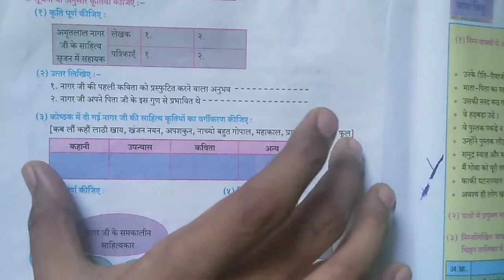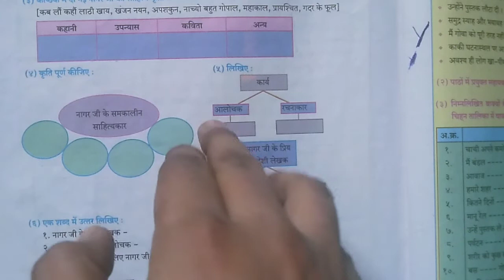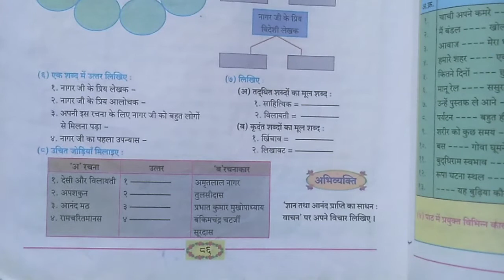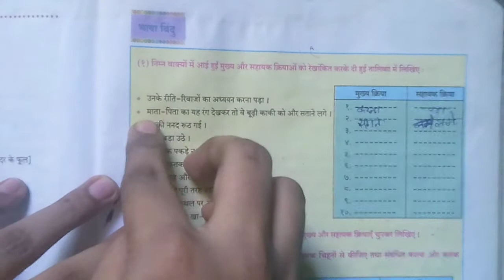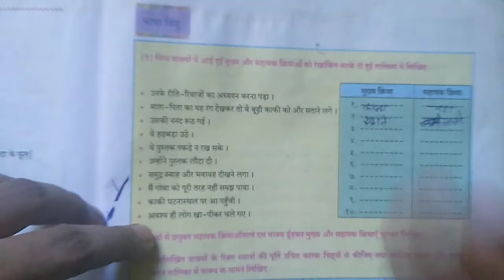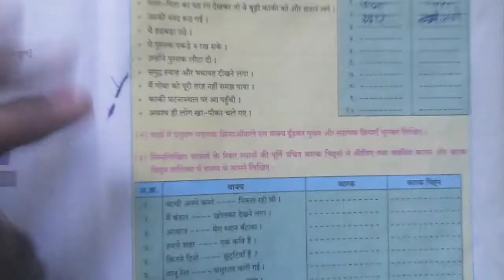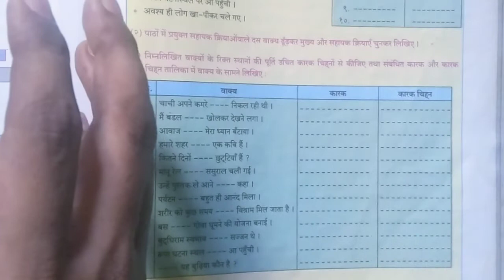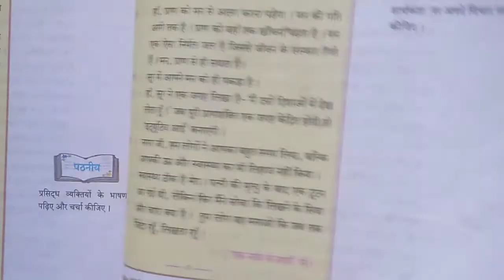९. जब तक जिंदा रहूँ, लिखता रहूँ अध्याय स्वाध्याय एसटीडी-10 विषय-हिंदी 9/ STD-10 SUB-HINDI swadhyay